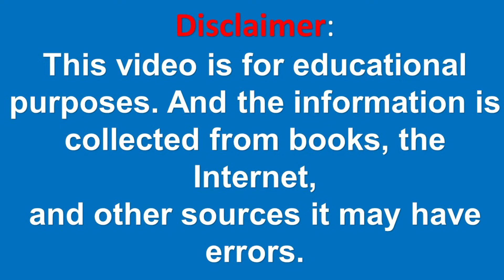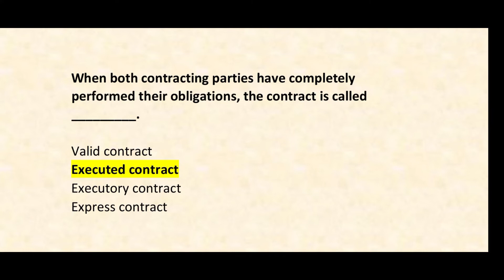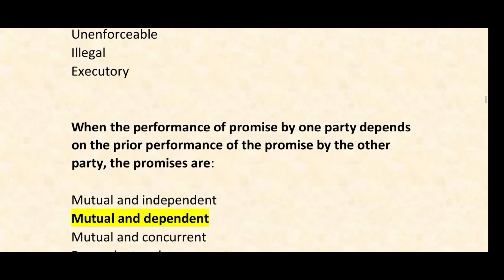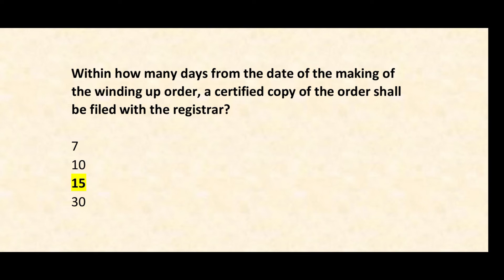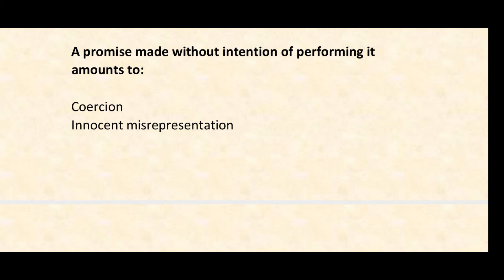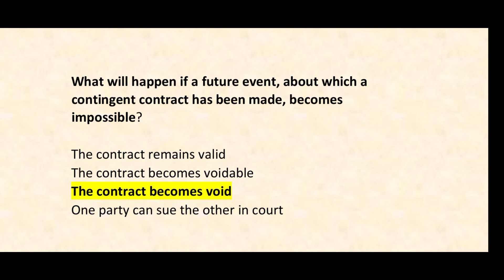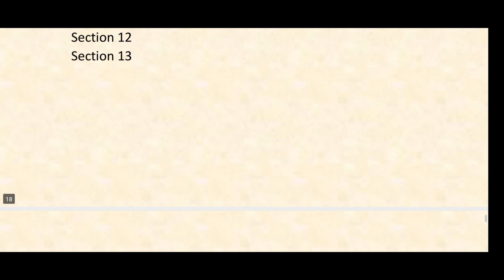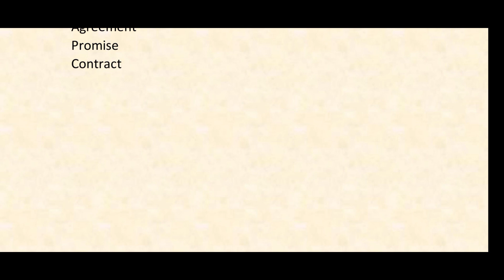MGT611 Solved MCQS for Mid Term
This is MGT611 solve Mcqs for mid-term. MGT611 Business & Labor Law MCQs are helpful in the preparation of virtual university mid-term examinations. in this video, I have shared with you some of the important and solved MGT611 for the mid-term review of the virtual university of Pakistan. MGT611 one of the introductory courses of the virtual university of Pakistan and generally it is an easy course. but many students are confused about this course and consider it a difficult course because of their background most of the students don't have a commerce background and just because this course is too difficult for them they face too many difficulties in this course MGT611 . so in this video, I have discussed the important MCQS of the MGT611 midterm examination of the virtual university of Pakistan. These MCQs will help you in preparation for the MGT611 midterm examination of the virtual university of Pakistan